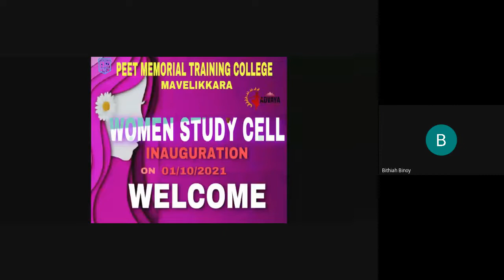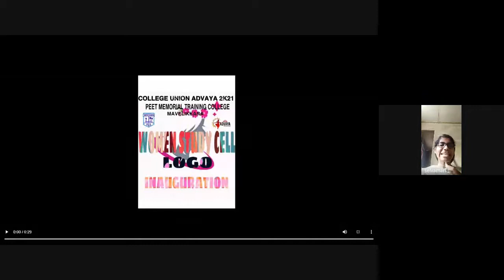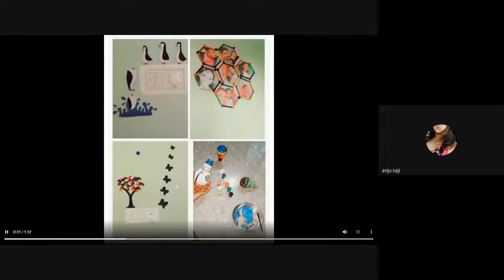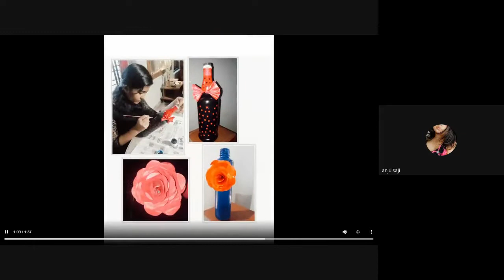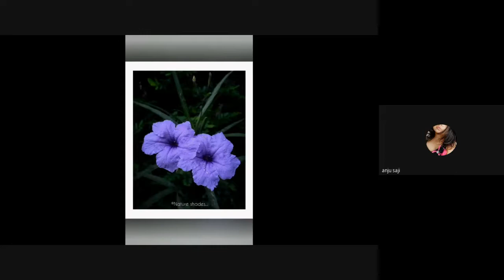Women cell Inauguration 2021 SHE be the best version of you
Guest:  Ms Selvarami S
High School Teacher
Govt. High School
Vanchivayal.